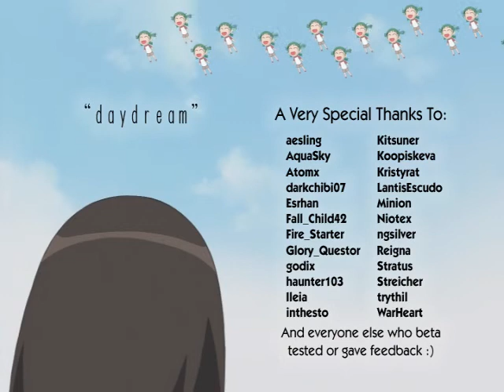Azumanga Daioh AMV ♫ Daydream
Editor: ZephyrStar

Anime: Azumanga Daioh